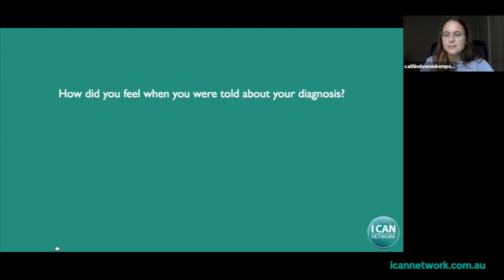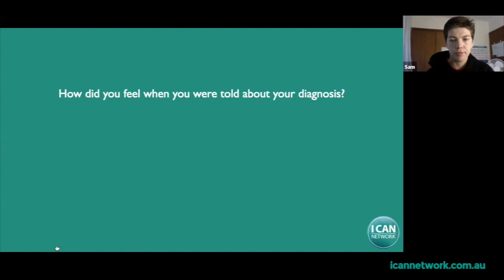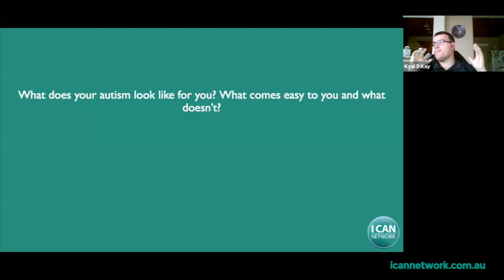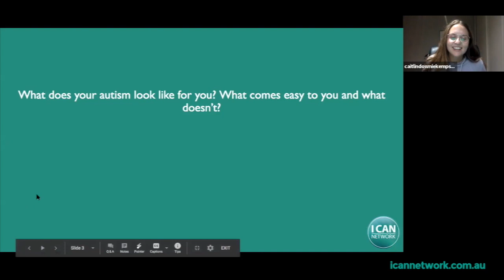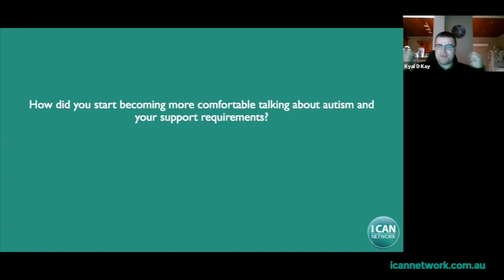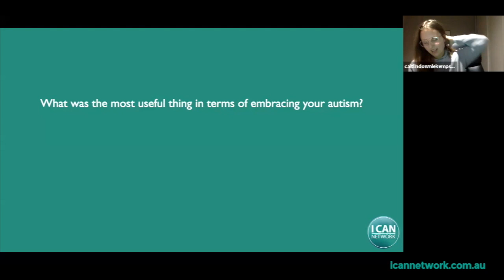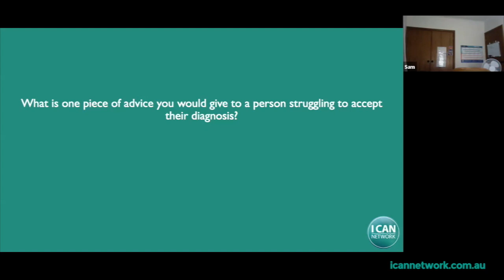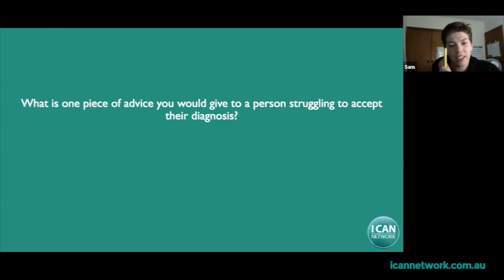WEBINAR #7 - Understanding Autism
This is the 7th Webinar in our series of seven produced by Autistic young adults in our team - covering topics such as navigating young adult life; Autism and common co-occuring conditions like ADHD, anxiety and dyslexia; identifying as Autistic and LGBTIQA+; developing advocacy skills and more.

We are so grateful to the DHHS (Vic) for valuing Autistic voices and helping us deliver these insights to Autistic young people

We hope you get a lot out of this session.